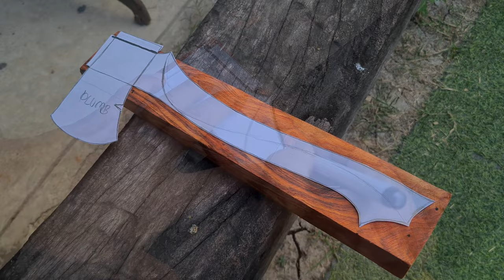The craftsmanship of making an axe handle with basic tool | Plumb Boy Scout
Hello everyone. This time we cleaned the vintage Plumb boy scout ax head and made a new beautiful hexagonal handle from Siamese rosewood. The whole process is handmade and exquisite. We intend to make it out in the form of art for collection and display. Hope you enjoy this video and have some ideas or inspiration from our video.

Thank you everyone for watching and supporting our work.

Hopefully to see you in the next projects. Have a nice day.

00:00 The Plumb boy scout ace head.
00:26 Siamese rosewood
00:44 Axe head restoration.
01:52 Draw an axe handle on wood.
02:22 Cutting the handle out of the wood with a hand saw.
04:16 Sharpening axe handle.
06:24 Using gun blue on axe head.
07:48 Putting the axe on a new handle.
10:01 Oiled and finished.

Best regards ,
Poom's Project